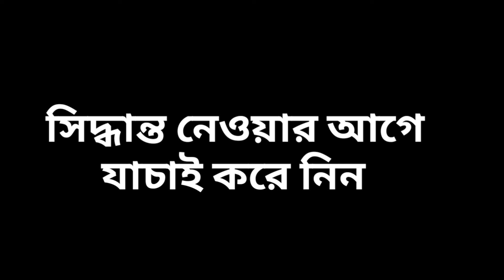সিদ্ধান্ত নেওয়ার আগে যাচাই করুন